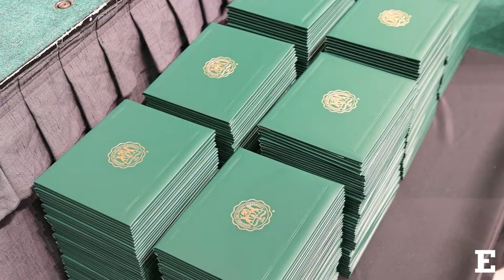Highlights from the 2022 EMU Summer Commencement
Watch the highlights of the 2022 Summer Commencement at Eastern Michigan University! Congratulations graduates!